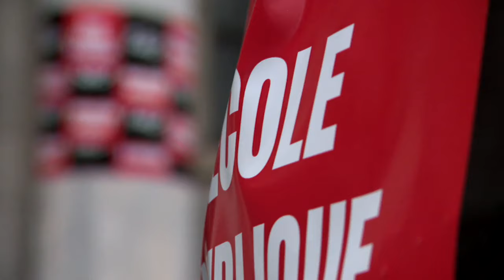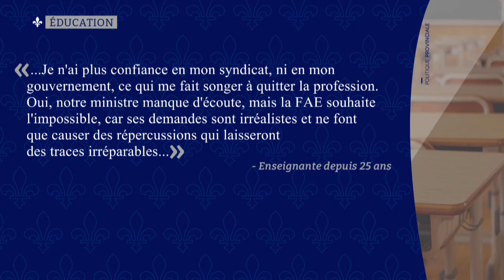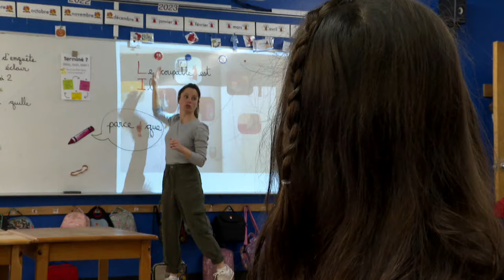À bout, des enseignants en grève depuis 4 semaines se confient - reportage